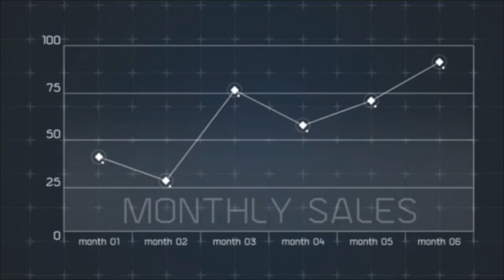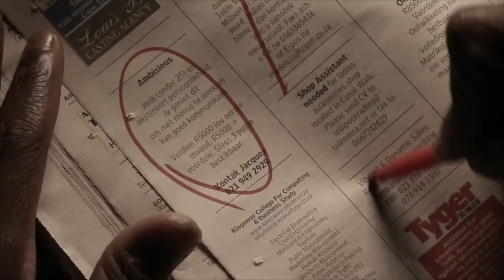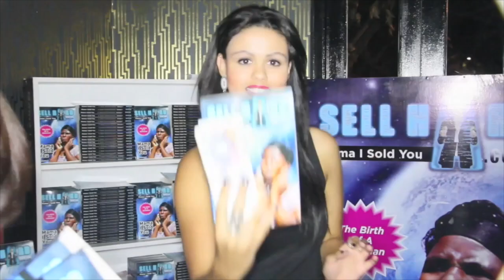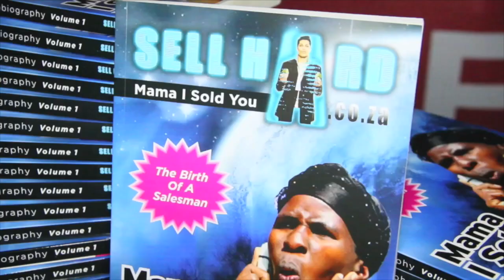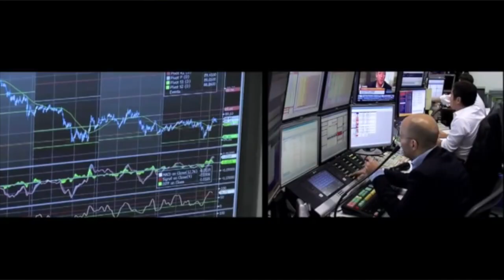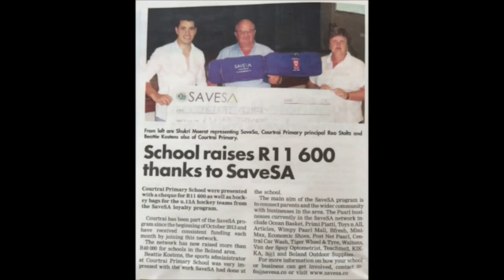SellHard Western Cape Episode 3 "Auditions Continued"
Mirror Mirror on the wall... Who's the best salesperson of them all? Sunday nights on DSTV 263 at 9.30pm with Thaamir Moerat and Tracy McGregor. Hosted by George Morales. Follow twitter @getunedmedia